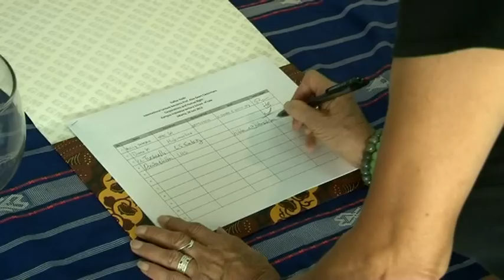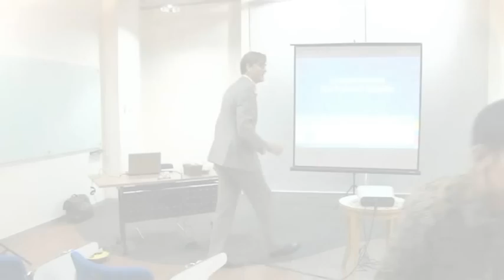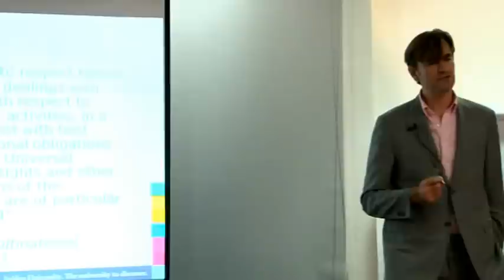Int. Lecture #8 - Alex Geert Castermans - Corporations and Human Rights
There is a growing acceptance that corporations also have responsibility for the enforcement of international Human Right standards. Consumers and investors expect corporations to act in a socially responsible manner. The extent to which a company implements a comprehensive CSR program can influence consumer and investor decisions. Prof. Castermans will discuss about this phenomenon and legal mechanism that has been used to make sure the compliance of the company.